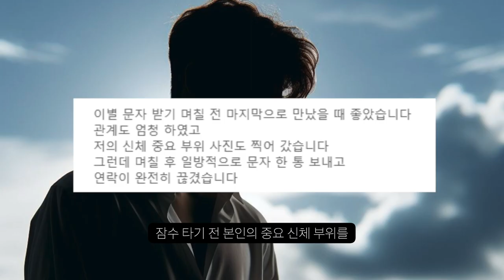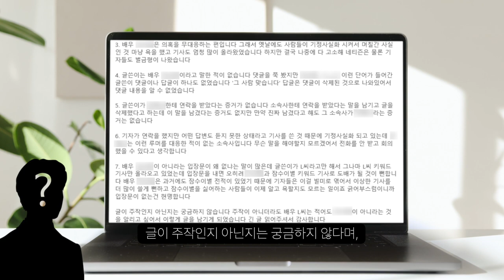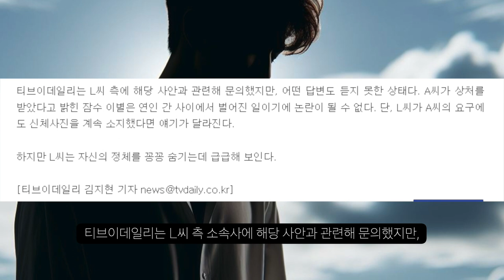잠수이별 주장 배우L씨 폭로글, 루머만 남기고 글삭하고 튀었다.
뭐지...